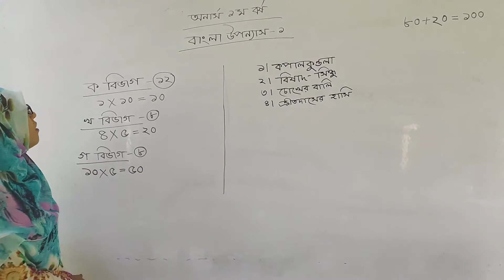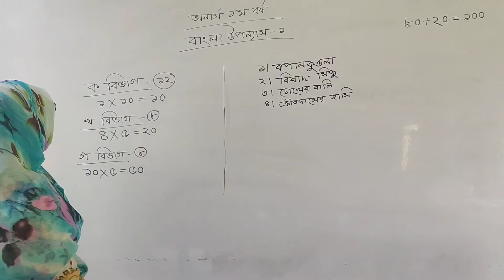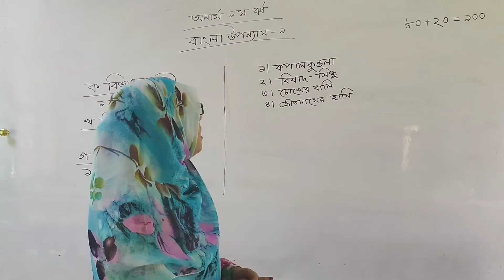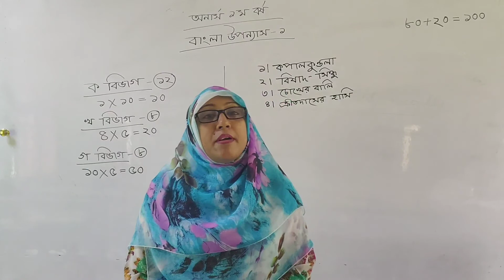অনার্স ১ম বর্ষ-বাংলাবাংলা উপন্যাস- ১ এর সিলেবাস ও মান বন্টন#খন্দকার মারিনা হক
আজকের ক্লাস-
বিষয়ঃ অনার্স ১ম বর্ষ-বাংলা
শিরোনামঃ বাংলা উপন্যাস- ১
আলোচ্য বিষয়ঃ বাংলা উপন্যাস- ১ এর সিলেবাস ও মান বন্টন